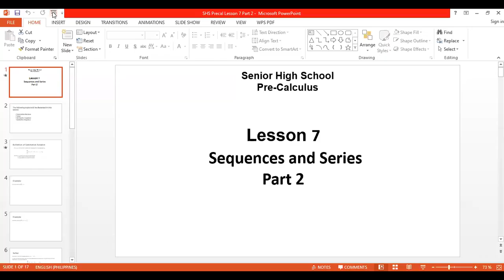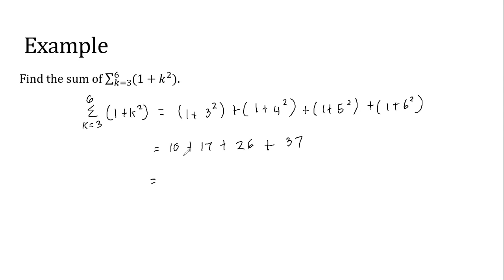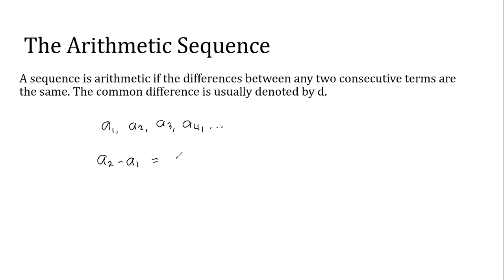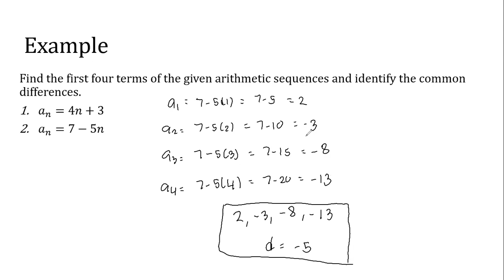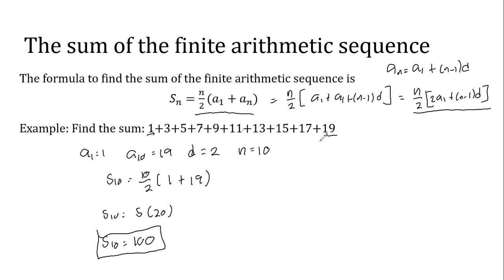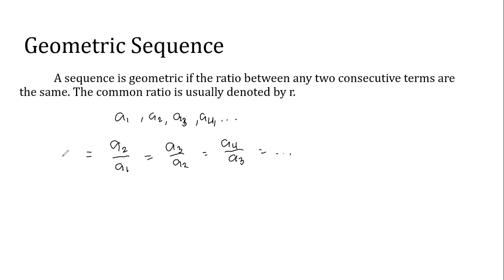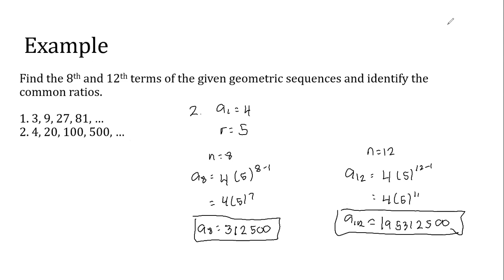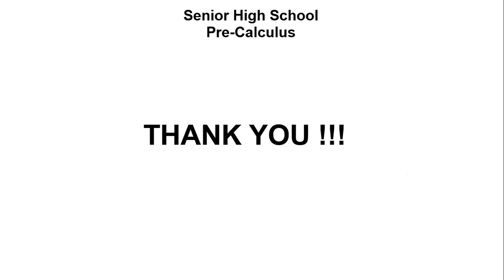SHS L7: Sequences and Series (Part 2)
1. Summation Notation
2. Series
3. Arithmetic Sequence
4. Geometric Sequence